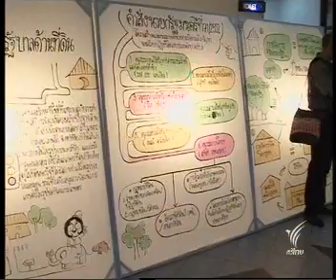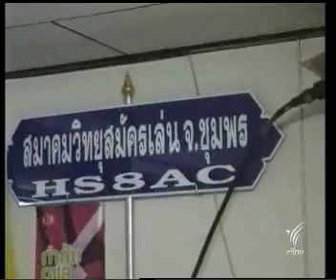7AUG09 THAILAND's NEWS 7of10; PART7